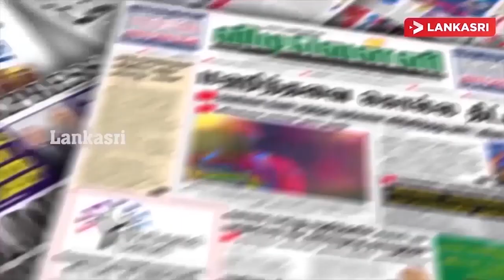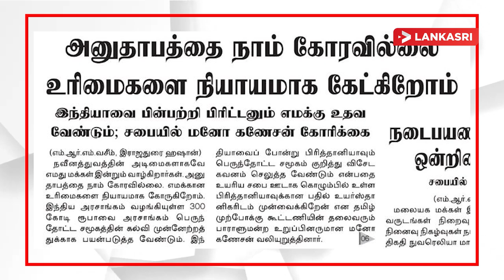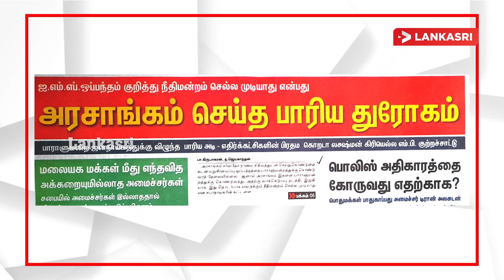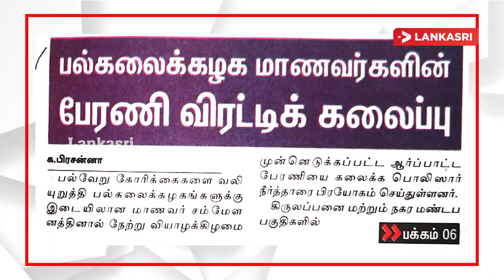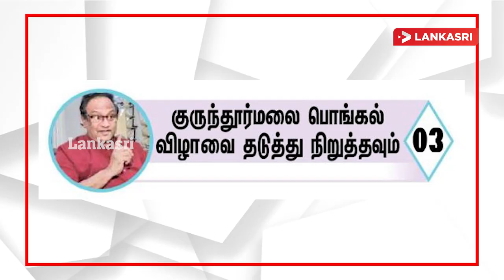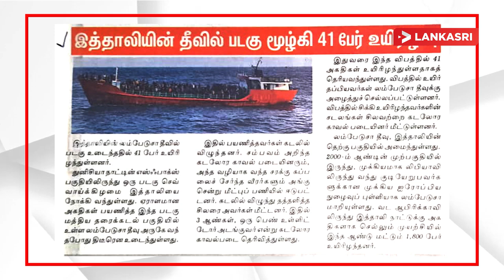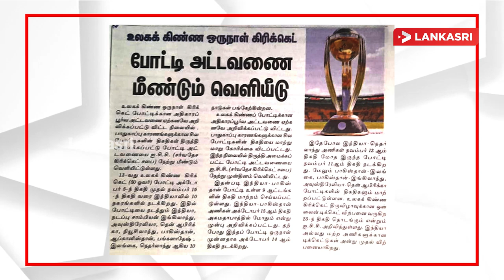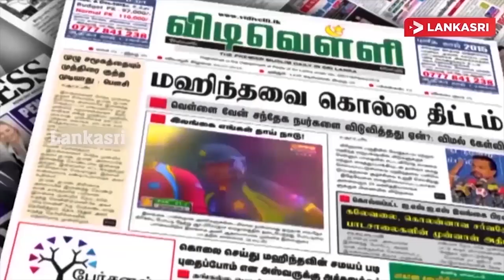இனவாதம் உதவியை தடுத்து நிறுத்தியது | Sajith Premadasa | Sarath Weerasekara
The Police used water cannons to disperse a protests march organized by the Inter-University Students' Federation in the area of Kirulapone
The Police used water cannons to disperse the protest march organized by the IUSF near Town Hall, Colombo
Tear Gas was also used to disperse a protest organized by the Inter-University Students' Federation near the Town Hall, Colombo